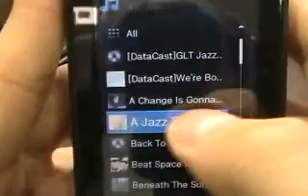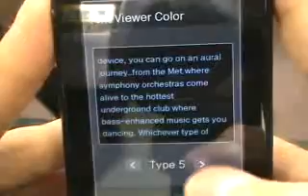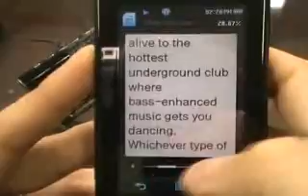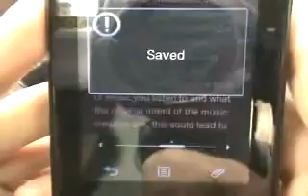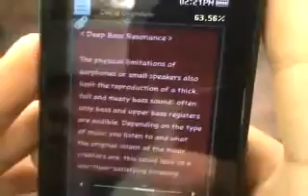New eBook Device Pt.1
The player is slim and black and is the closest thing we've got to an iPod killer.